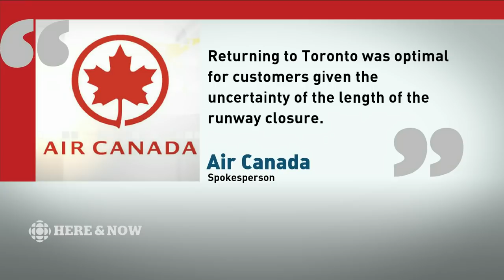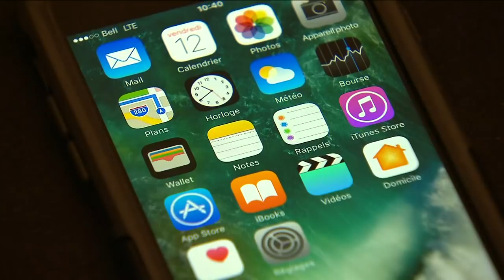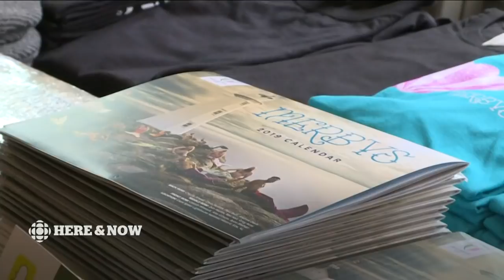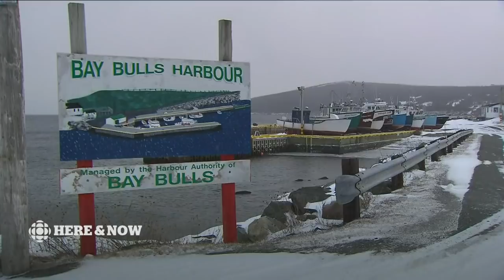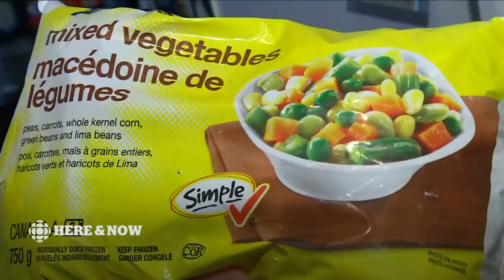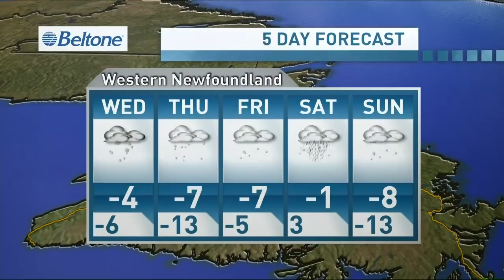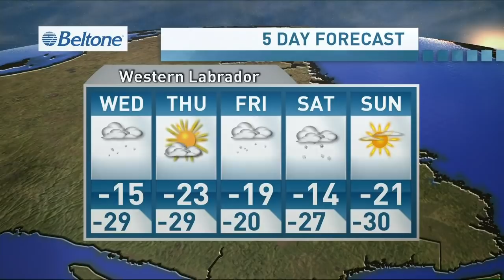Here & Now Tuesday, January 7, 2020